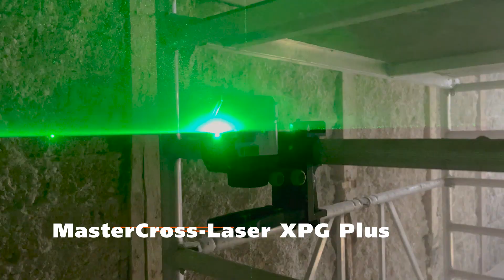Kruis- en lijnlasers - Innovatie - MasterCross-Laser XPG - 031.420A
Deze kruislijnlaser met groene-lasertechnologie overtuigt met zijn fel laserkruis voor de exacte uitlijning van horizontale en verticale lijnen en hellingen. De laser projecteert ook twee punten aan de zijkant en twee loodpunten. Deze punten zijn zeer goed zichtbaar en staan in een hoek van 90° ten opzichte van elkaar. Dit maakt efficiënt loden mogelijk, zelfs in gebouwen met zeer hoge ruimtes. Met de laserpunten aan de zijkant kunnen markeringen eenvoudig van muur naar muur worden overgebracht, bijvoorbeeld bij het schilderen, het uitlijnen van houten panelen of een elektrische installatie. Met de klem- en wandhouder kan de laser worden opgehangen, veilig op metalen oppervlakken geplaatst of aan plafondprofielen aangebracht worden. De fijnafstelling opzij maakt een exacte, verticale afstelling van de laserlijnen op randen van voorwerpen mogelijk.